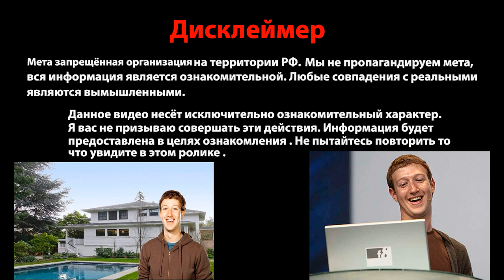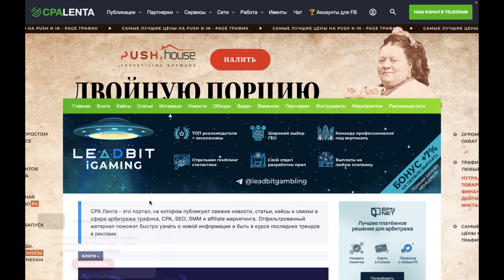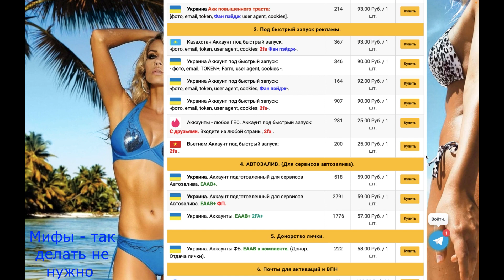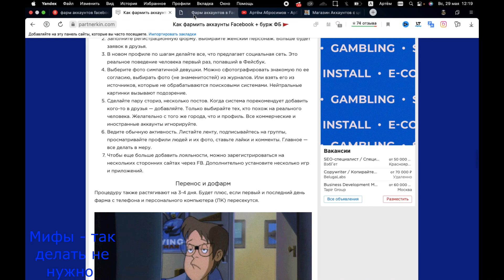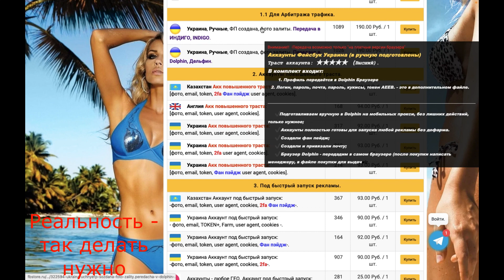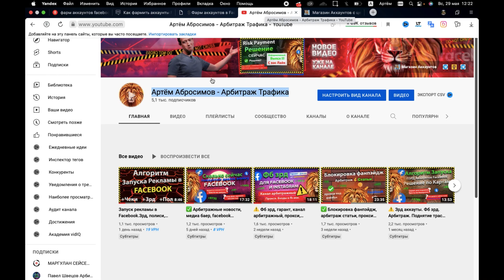Фарм аккаунтов Facebook. Что это такое ?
✅  lndigo Browser : Скидочный купон на 50% на любой тарифный план: Выбираете тарифный план, вписываете купон, оплачиваете, будет скидка: Купон: FBSTORE

Тайм Коды:
00:00 Начало.
01:00 Лента Арбитраж трафика.
01:37 Фарм аккаунтов Facebook. Что это такое.
04:50 Какие аккаунты сейчас подойдут под запуск.